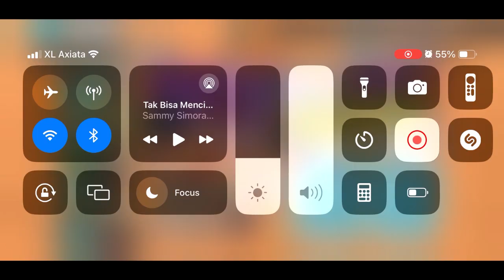OPBR INDO - Gacha Halloween Uta V3 Finaly got This 280 RD I Save RD to Next Extreme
guys it is me efan jody pradipta, i will  every day in October 2024 or next year 2025
in March or April 3 live streaming and 2 premier and then so wait for channel efan jody pradipta and steven kurnia
jaya gaming to adventure, survival and horror. if you temporary gaming to gacha servant five star and character five
star fate go na and genshin impact and then OPBR to gacha Bounty Festival and Extreme so Beautiful

The live streaming schedule will be released new year on October 2024 or next year 2025 in March or
streaming and premier will soon come,namely Efan Jody Pradipta and Steven Kurnia Jaya Next year 2025 every day

1. live streaming 10:00 - 12:00 AM = 2 hour
2. live streaming 15:00 - 17:00 PM = 2 hour
3. live streaming 21:00 - 22:30 PM = 1 hour 30 minutes

1. premier 14:00 PM or 15:00 PM
2. premier 19:00 PM or 20:00 PM

teman-teman ini aku efan jody pradipta, aku akan melakukannya setiap hari di bulan October 2024 atau tahun depan 2025
pada bulan maret atau april 3 live streaming dan 2 premier lalu di tunggu channel efan jody pradipta dan
steven kurnia jaya gaming untuk petualangan, bertahan hidup, survival, dan horor. jika kamu bermain game sementara
untuk gacha pelayan bintang lima dan karakter nasib bintang lima fate go na dan genshin impact lalu OPBR ke gacha
Bounty Festival dan Extreme so Beautiful

Jadwal live streamingnya akan dirilis tahun baru ini pada October 2024 atau tahun depan 2025 pada bulan maret atau
april. Siap mendukung channel ini? demi menunggu berduaan jadi youtuber akan segera datang live streaming dan
premier yaitu efan jody pradipta dan Steven Kurnia Jaya tahun depan 2025 Setiap hari

1. live streaming 10:00 - 12:00 = 2 jam
2. live streaming 15:00 - 17:00 = 2 jam
3. live streaming 21:00 - 22:30 = 1 jam 30 menit

1. tayang perdana pukul 14.00 atau 15.00
2. tayang perdana pukul 19.00 atau 20.00